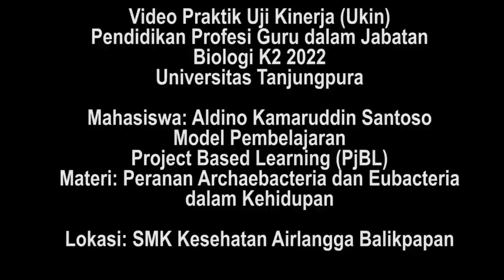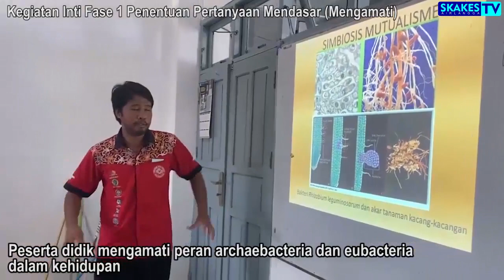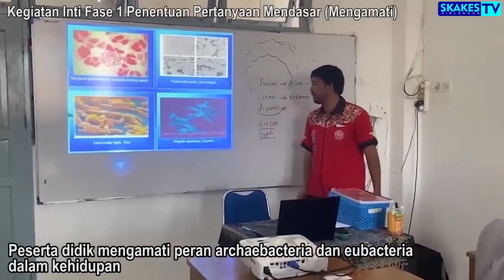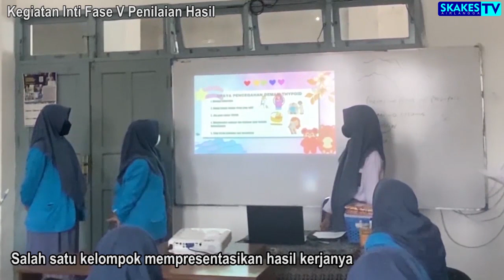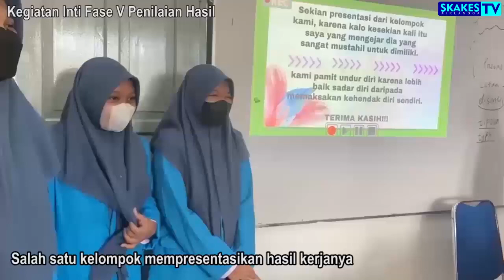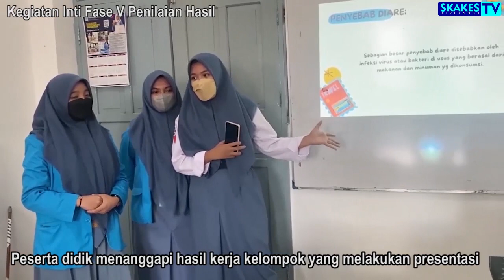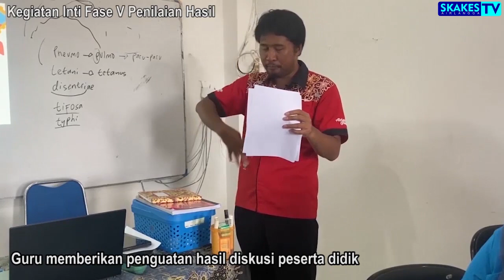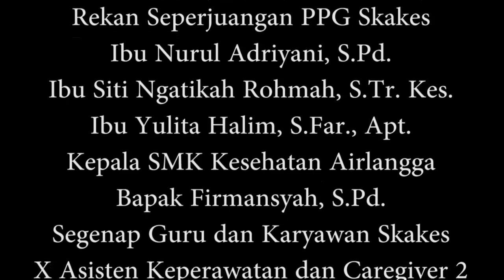Peranan Archaebacteria dan Eubacteria dalam Kehidupan | Biologi | Digital Learning (Dilan)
SMK Kesehatan Airlangga, Truly Health Vocational School.